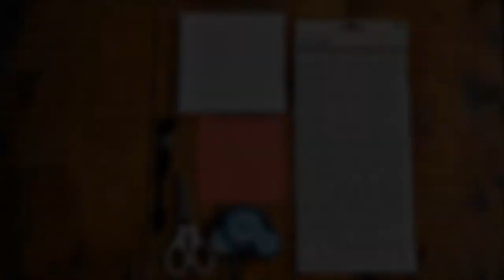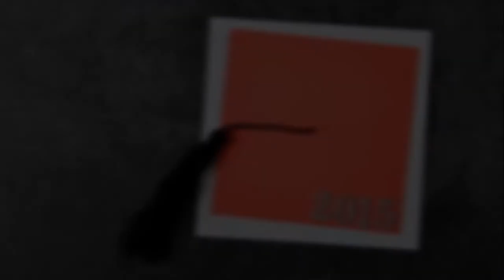How to Make a Cap and Tassel Graduation Card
See how to make a simple graduation card that looks like a graduation cap and tassel!

• American Crafts American Crafts Smooth Cardstock Pack, 12 by 12-Inch, 48-Pack, Jewel Tones  ——